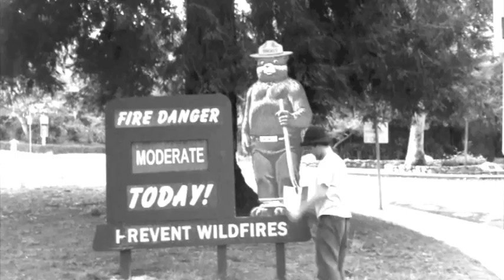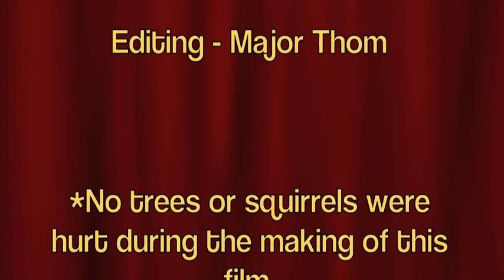Partner Ex poi dition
This is a silent film I made in one day.  It is the story of my search for a partner to play poi with in a partnerless land.

This was Brad and I's first day doing partner poi together and we made the little routine at the end in a couple hours.